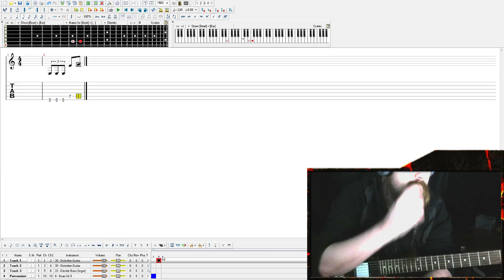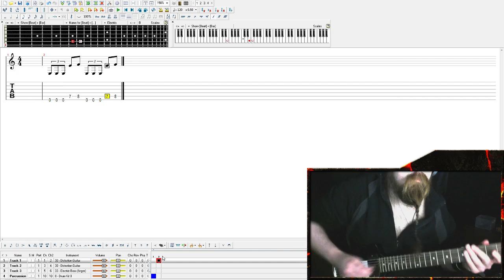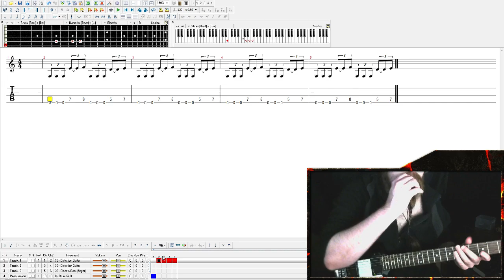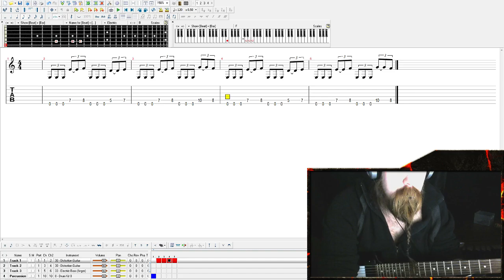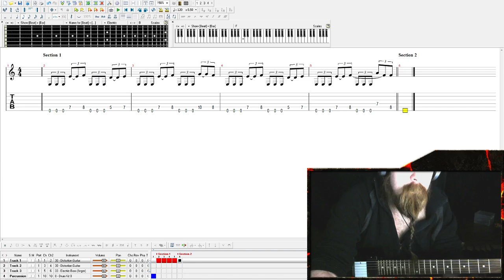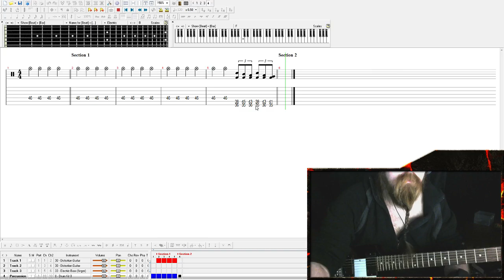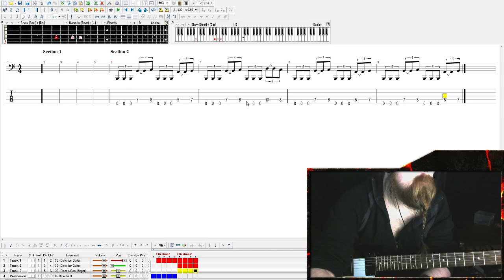[Metal] Writing something 1